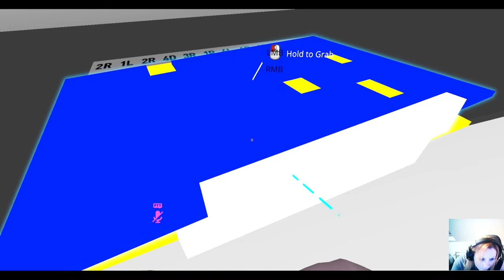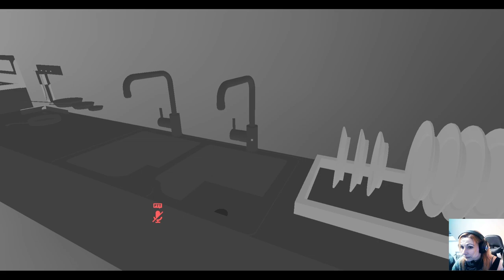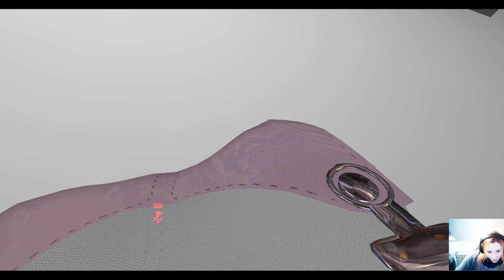🤯 Rätselraten im 3. Raum 🤔 Folge #3 (twitch - Stream vom 05.03.2023)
Immer noch derselbe Escape Room... Zu viele Farben, zu viele Bilder - zu wenig Zahlen!!